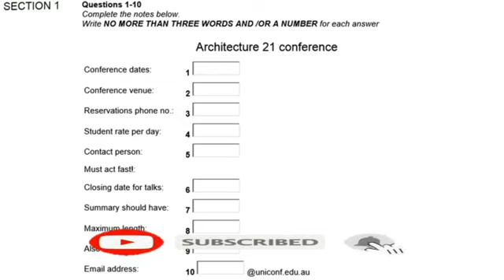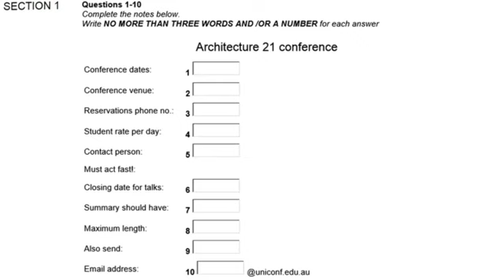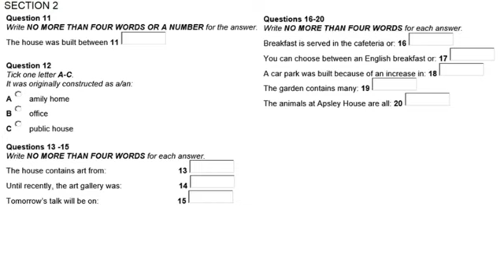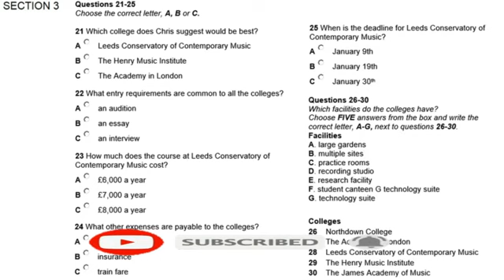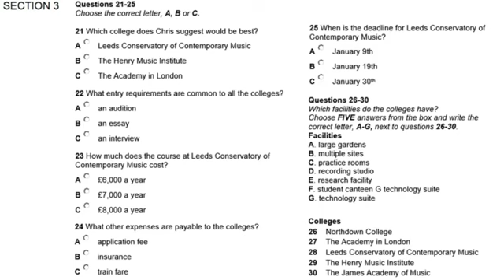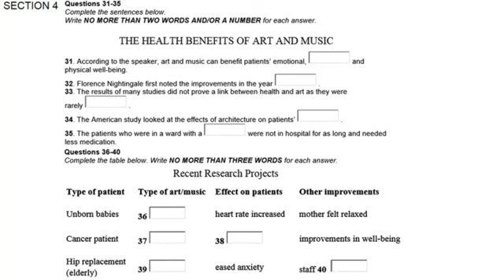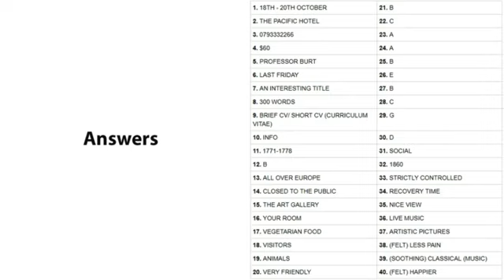10 JULY 2021 IELTS EXAM LISTENING ANSWERS